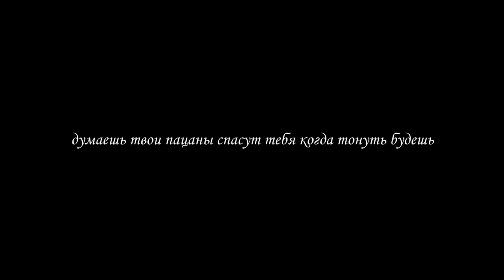Karenchik & Pasha Noy - Один за Всех